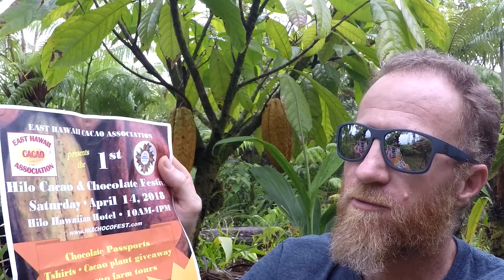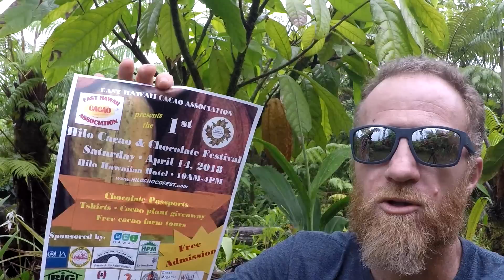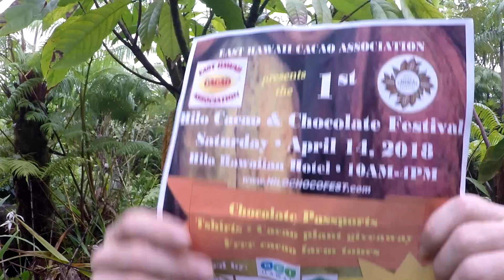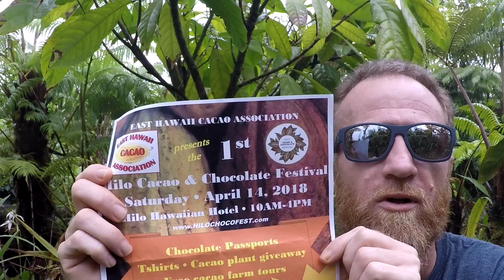Hilo Cacao and Chocolate Festival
The East Hawaii Cacao Association presents the 1st Hilo Cacao and Chocolate Festival. Free Admission!

April 14 at the Hilo Hawaiian Hotel 10am-4pm